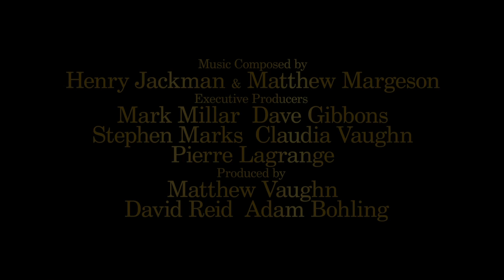Kingsman 2 The Golden Circle Trailer 2017 Movie - Official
Kingsman 2 The Golden Circle Trailer 2017 Movie - Official Movie Trailer in HD - starring Taron Egerton, Julianne Moore, Mark Strong - directed by Matthew Vaughn - When an attack on the Kingsman headquarters takes place and a new villain rises, Eggsy and Merlin are forced to work together with the American agency Statesman to save the world.

Kingsman: The Golden Circle 2017 Movie hits theaters Oct 6th, 2017

In "Kingsman 2 The Golden Circle," our heroes face a new challenge. In an adventure that tests their strength and wits, the elite secret agents from both sides of the pond band together to battle a ruthless enemy and save the day, something that's becoming a bit of a habit for Eggsy. For more, watch Kingsman: The Golden Circle trailer 2017 in full hd 1080p.

Kingsman: The Golden Circle 2017 Movie
Genre: Action, Adventure, Comedy
Director: Matthew Vaughn
Starring: Taron Egerton, Julianne Moore, Mark Strong, Sophie Cookson, Colin Firth, Halle Berry, Channing Tatum, Jeff Bridges

Kingsman: The Golden Circle official movie trailer courtesy of 20th Century Fox

Cieon Movies is your daily dose of everything movies with new official movie trailers, teasers, sneak peak and clips.